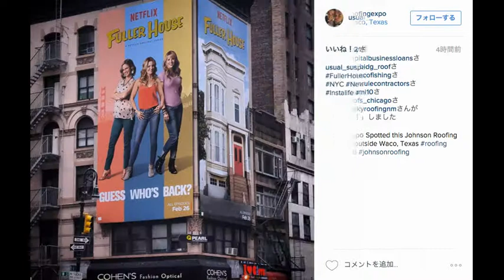【30秒動画】今日の海外ビルボード（Mar. 14, 2016）The World's billboards